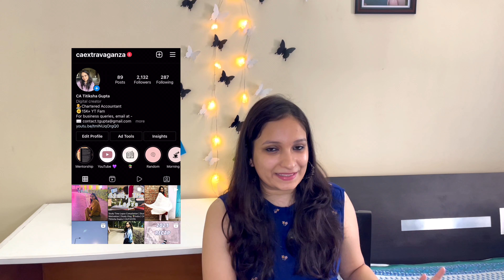Amazon Stationery Haul - India l *UNDER Rs. 250* ✨| Online Affordable Stationery | CA Titiksha Gupta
Hey guys!! I recently bought some very affordable stationery from Amazon India and I thought why not share it with you guys! Let me know if you'd like to see more of these hauls, I'd love to do them. Enjoy!! :D

Links to the product mentioned -

Also, do follow me on
-- Instagram for BTS and if you feel you would want know me better.